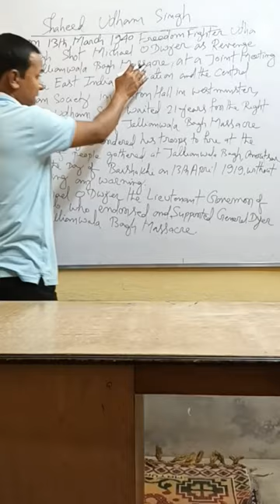Shaheed Udham Singh# shot Dead Michael O Dwyer# on13thMarch 1940# waited 21 years to take revenge#